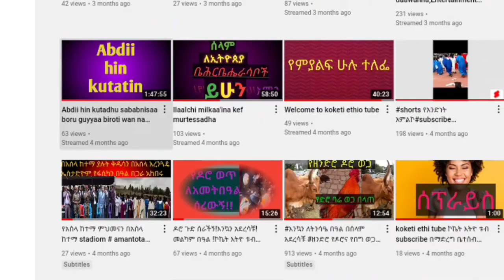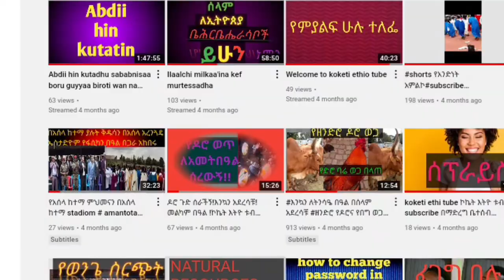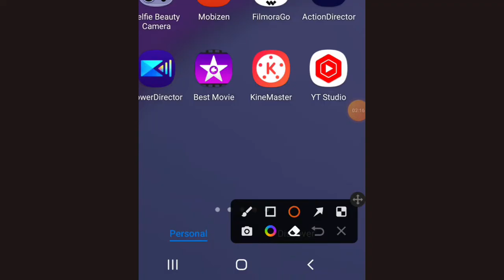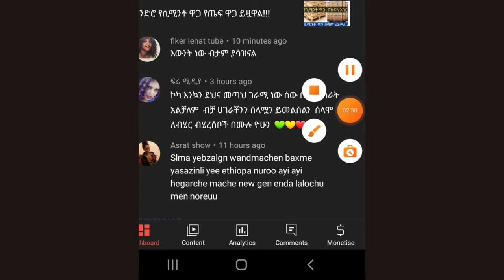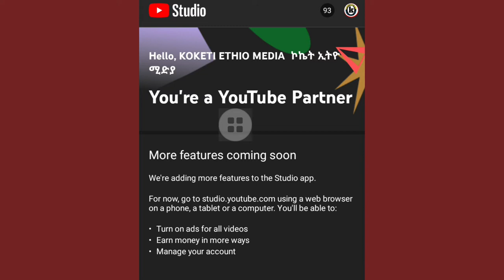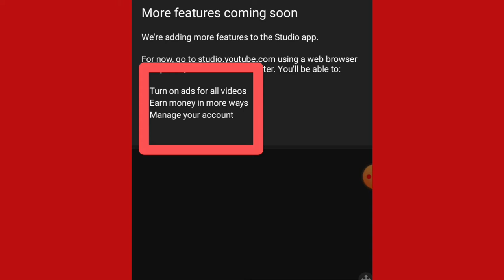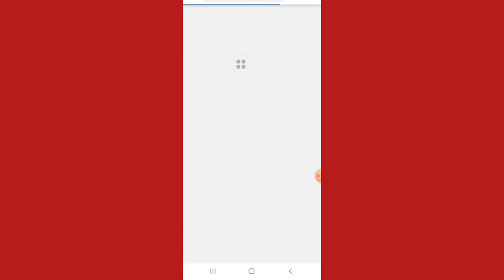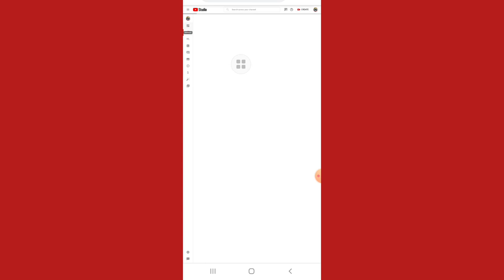ዩቱብ ስቲዲዮ እጅግ ጠቃሚ ሴትንግ አምጥቶልናል ተጠቀሙ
Yt studio.